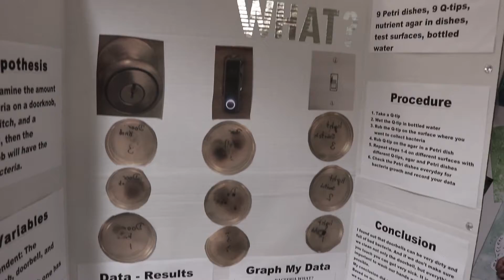Family STEM Night - Elementary Interview 07